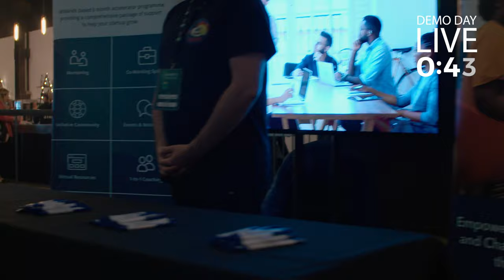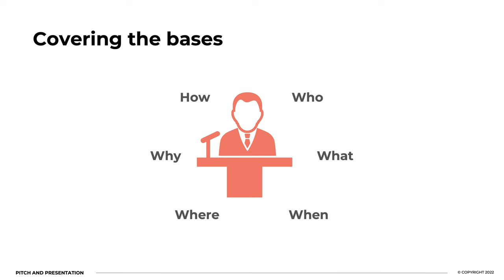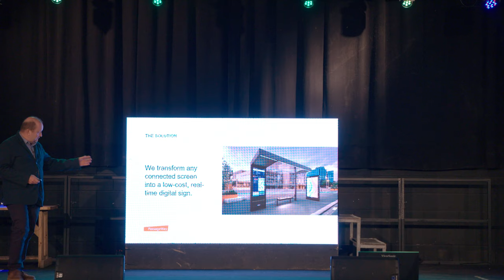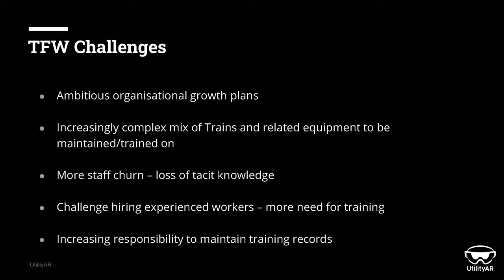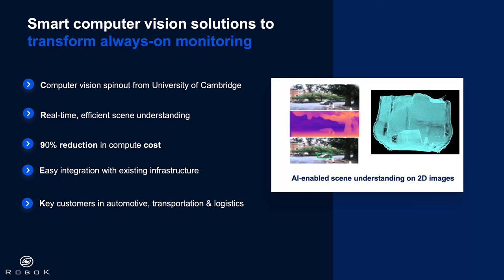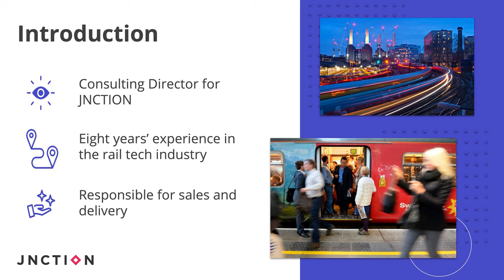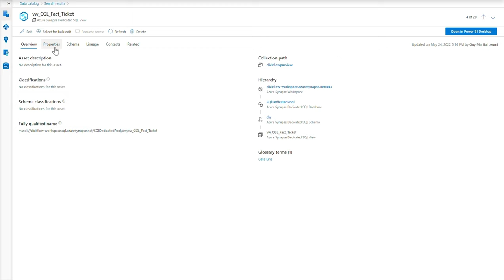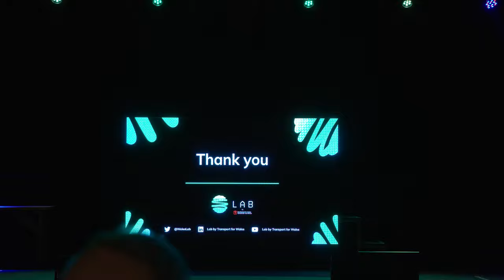Lab by Transport for Wales Demo Day 2022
Innovation and some of the best new tech developments were on full display as our team at Lab by Transport for Wales hosted its first live Demo Day in Cardiff. The popular Depot venue played host to businesses showcasing disruptive technology, innovation in transport safety, and other business innovation ideas that could be deployed across TFW Rail. With participants from Cohort 1, 2, 3 and 4 taking part it was a great showcase of modern innovation in transportation.

Missed the event? for more information about the latest technology on display and the work Lab by Transport for Wales does to support innovation in, out and around Transport for Wales trains.